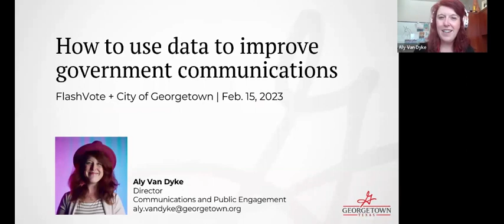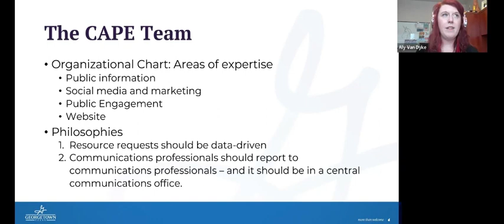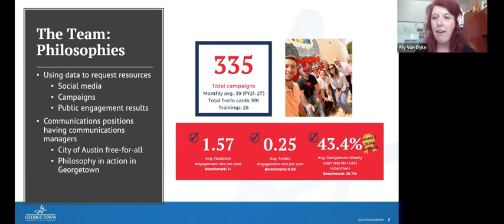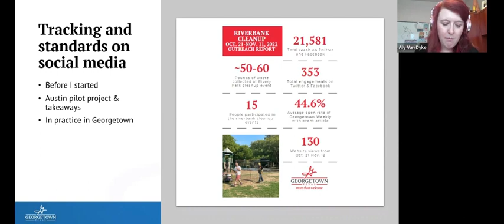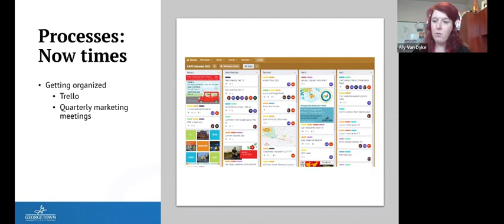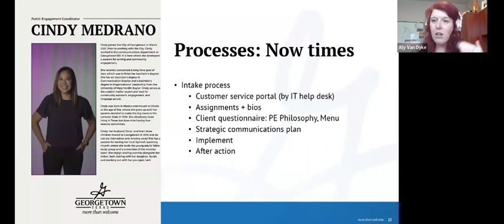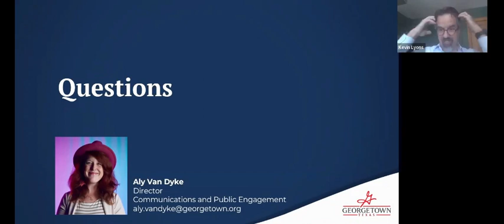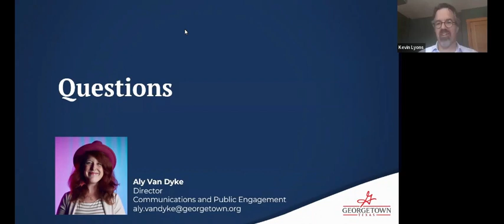How to Use Data to Improve Government Communications (32 min) - FlashVote Webinar Series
Featuring Aly Van Dyke, Director of Communications and Public Engagement for the City of Georgetown, Texas.

Want tips to make your government communications even better? Want to know how your residents actually get information about your agency? How they want to get it? What information they want? How they want to give input? And so on?

If you’ve attended a recent TAMIO conference or 3CMA conference you’ve probably seen the City of Georgetown’s work during the award ceremonies. In this webinar Aly shares some of the processes and practices of a top-performing team that continually strives to be better, including examples of how they’ve used data to make communications decisions and improvements. She also answers live questions.

In just 30 minutes of conversation and Q&A, you’ll learn:

--Changes that have improved their communications over the years
--Processes that help coordinate with City colleagues outside communications
--How to organize a communications team for best performance
--How they have used scientific survey data to inform needs and changes
--Answers to specific questions attendees had

Don’t miss this chance to  learn from a star communicator who is always generous with her great advice and insights.

For more information about FlashVote and their fast and affordable scientific community surveys, please